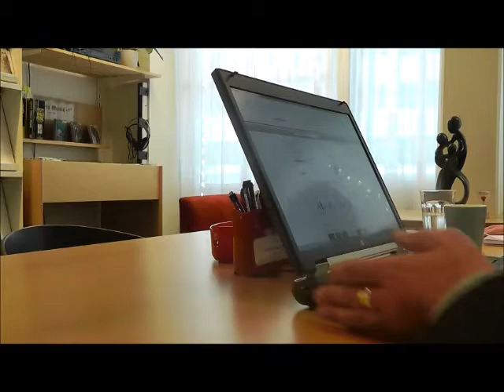Norad -- The Norwegian Agency for Development Cooperation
Usability and feature testing of SWOC with The Norwegian Agency for Development Cooperation in Oslo, Norway